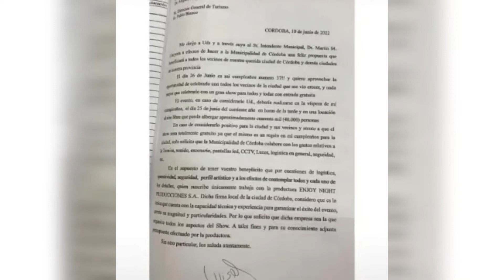Mar Tarrés contra el show de Ulises organizado por la Municipalidad de Córdoba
Se conoció que el show gratis no era tan gratis. La Municipalidad gastará 43 millones de pesos para organizar el evento y la humorista salió fuerte a cruzarlos